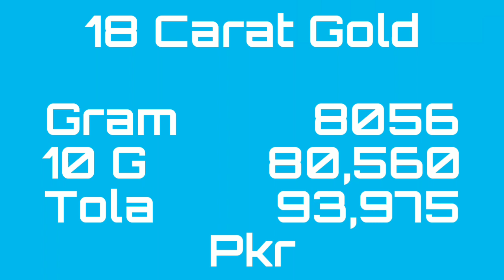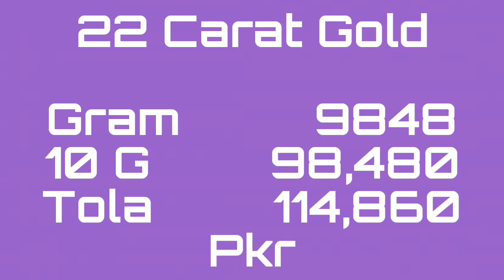Gold Rate today in Pakistan | 25 Dec 2021 | Ajj Sonay ki Qeemat